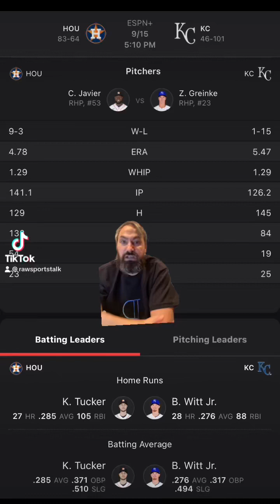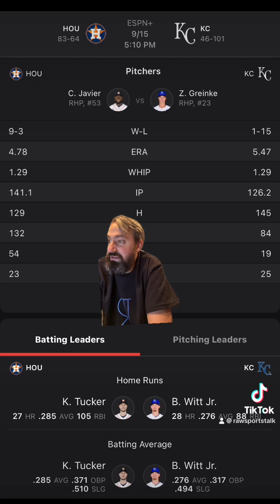Kansas City Royals VS Houston Astros 9/15 FREE MLB Sports Betting Info & My Pick/Prediction